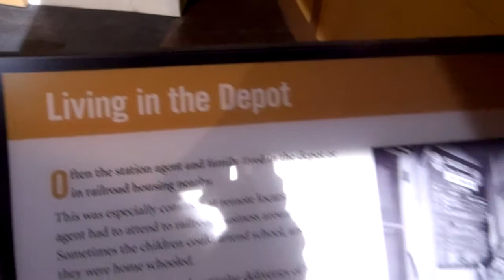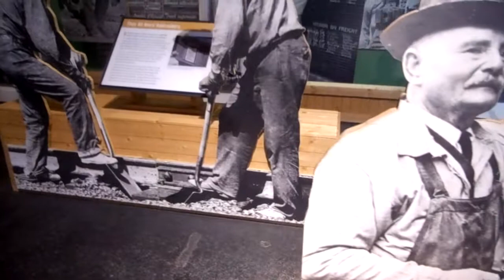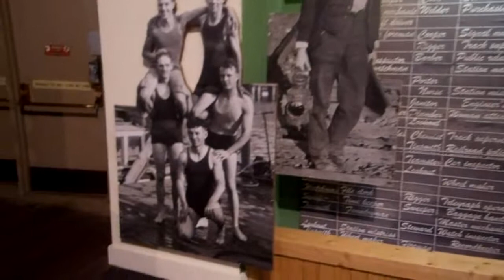Old Sacramento Railroad Museum